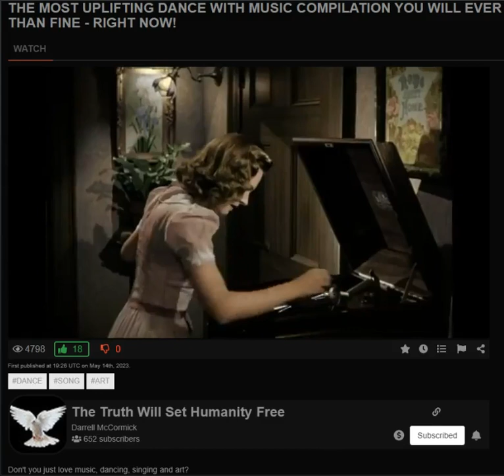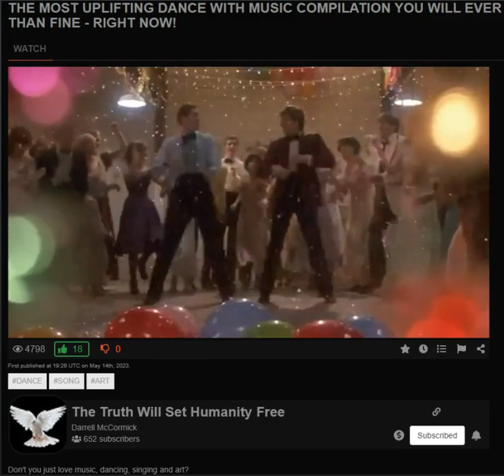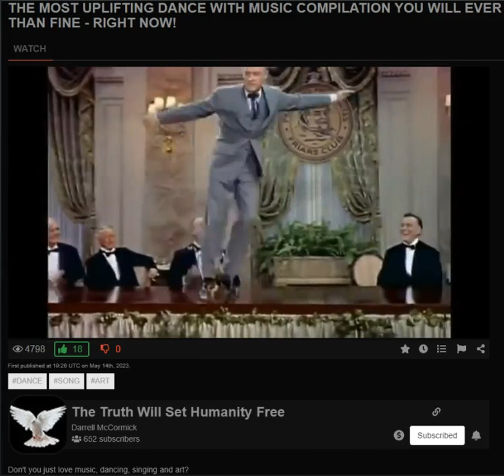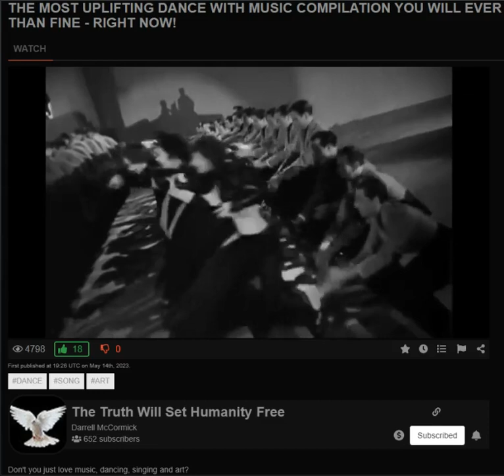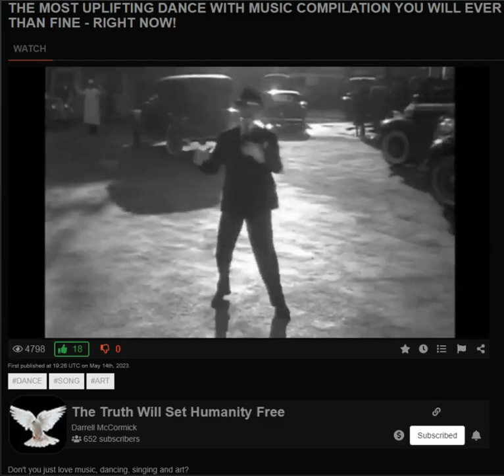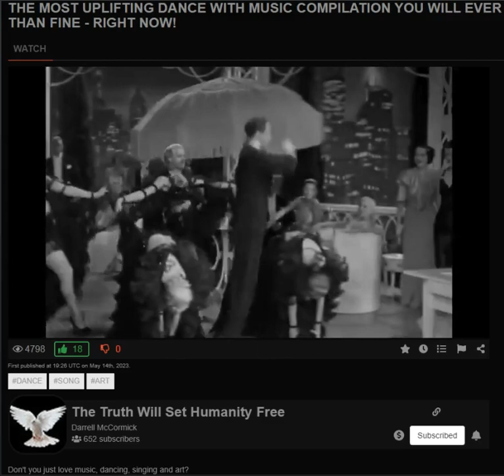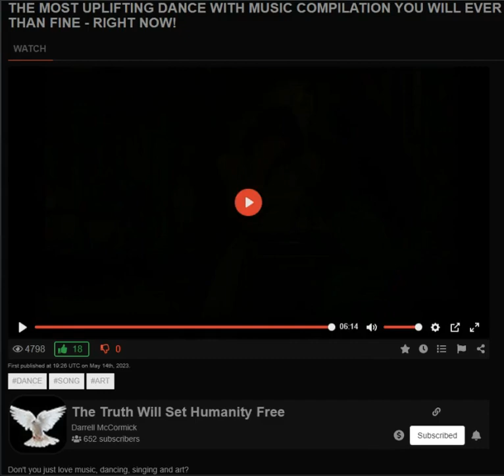1.Is It REAL? & 2.Great Dancing Combination - SAMFU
1.Is It REAL? & 2.Great Dancing Combination - SAMFU

Music
1.